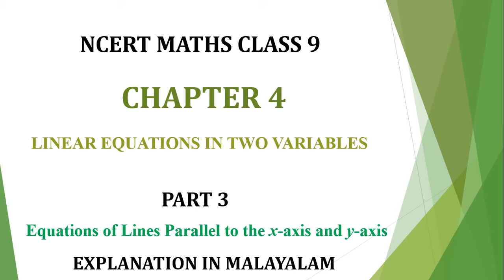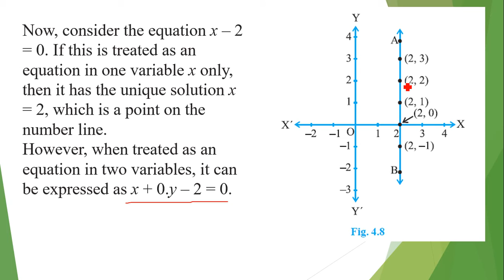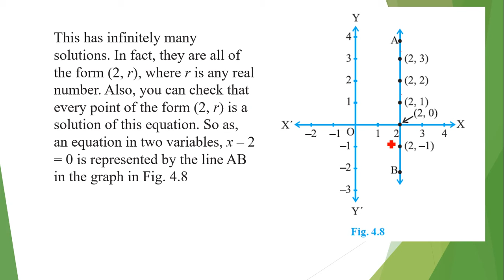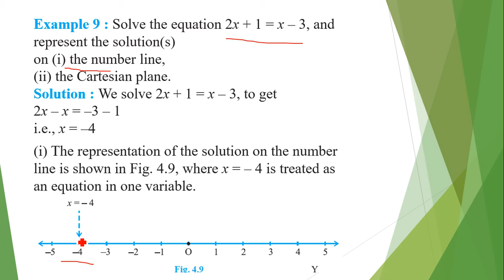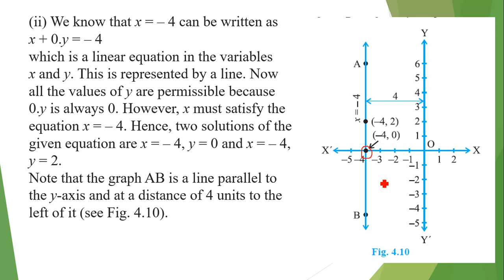NCERT MATHS CLASS 9 CHAPTER 4 PART 3